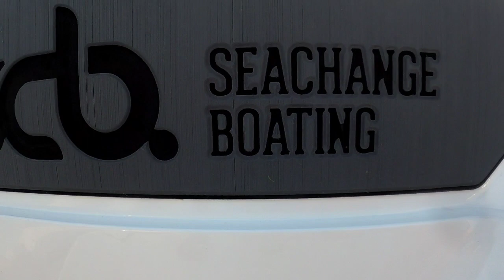Seachange boating adventure, Moreton Island, Moreton Bay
We were invited by Seachange Boating to take the SCBX-16T out for a play.. The conditions were perfect so we headed to Moreton Island to check out the Tangalooma wrecks and then down to the Little Sandhills to look for wildlife..

The boat was awesome to drive and handled well, it was steady at rest and it was low level flying when flat chat and motor trimmed out..  Plenty of room and a no fuss layout made everything simple.

They are Australian made and owned and are part of the Haines family..  There's a few different options, so check out their page for more details.

I'd be happy with one for sure, made the day alot more enjoyable staying dry..

Cheers Chris for the opportunity to take it out.